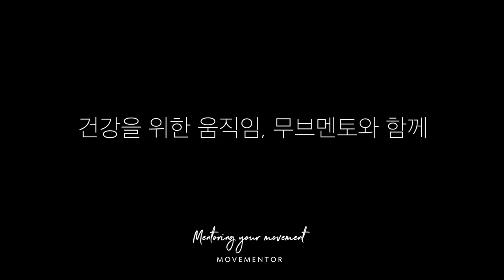IR exercise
📽edited by.
MOVEMENTOR